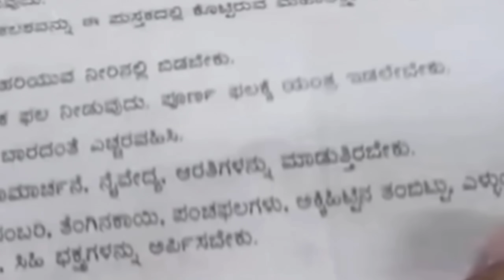ವರಮಹಾಲಕ್ಷ್ಮಿ ವೃತ ಪೂಜಾ ವಿಧಾನ ಸಂಪೂರ್ಣ ಮಾಹಿತಿ /varamahalakshmi Pooja method in kannada